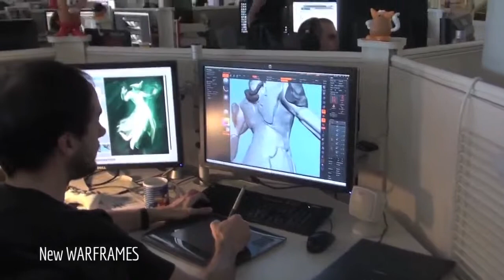Warframe - Closed Beta Update #6 Highlights Trailer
Developer: Digital Extremes
Publisher: Digital Extremes
Platform: PC
Release Date: TBA